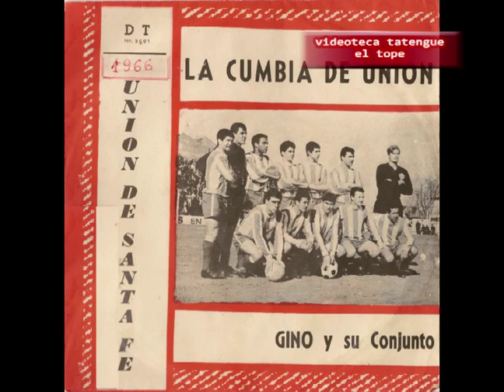1966 - Gino y su conjunto - La cumbia de Union